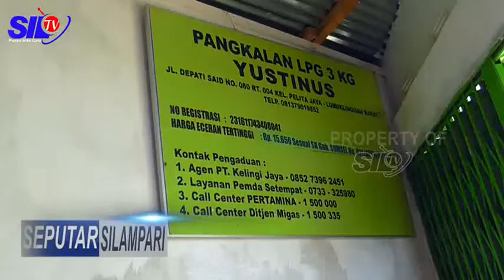HARGA LPG 3 KG DI ECERAN LEBIH MAHAL